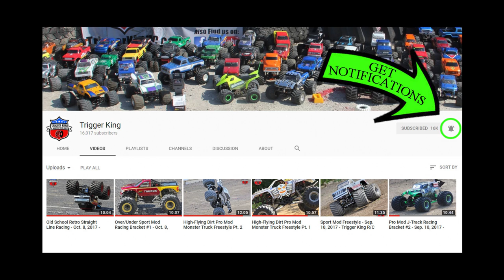Pro Mod Freestyle Pt. 3 - Oct. 8, 2017 - Trigger King R/C Monster Trucks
Find out who takes home the trophy in part 3 of Pro Mod monster truck freestyle from October 8, 2017, presented by Checkered Flag Hobby Country.  We had 2 trucks tied with a score of 23 so far.  See if anyone can beat that score, and if not, we will have a sudden death, 30 second "freestyle-off".

CORRECTION at 5:02:  "2 trucks tied for 1st", not 2nd.